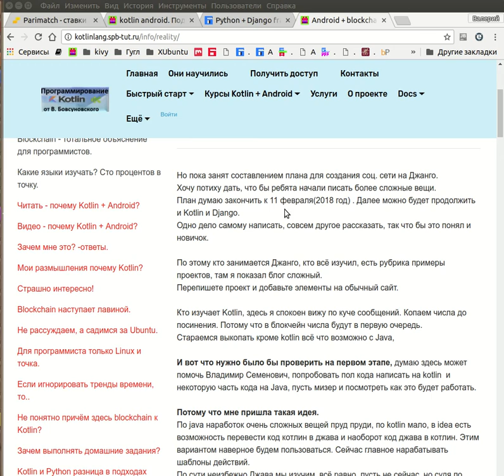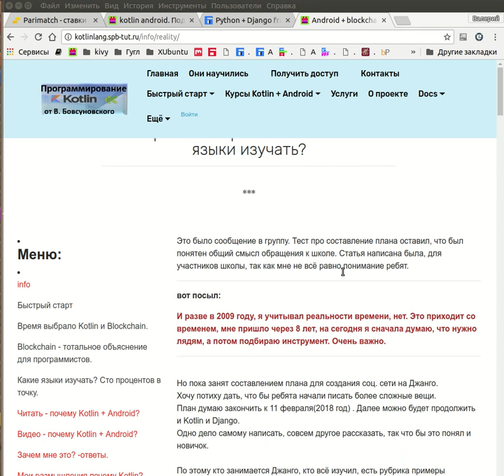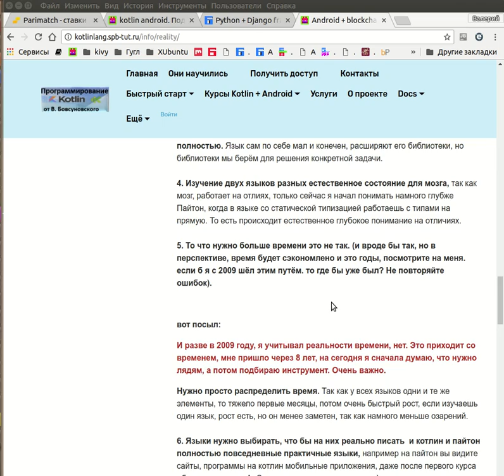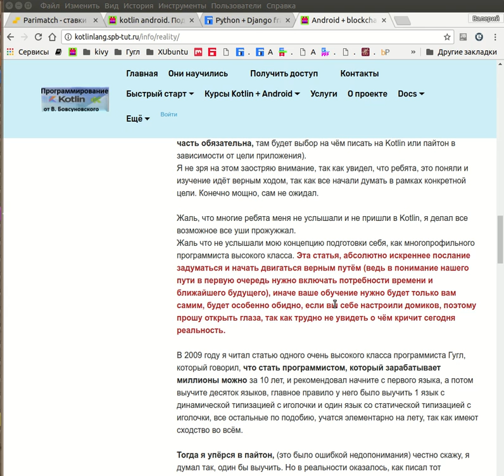Выбираем язык программирования правильно на 100 %. Исповедь программиста.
Какой язык программирования выбрать?
Как правильно выбрать язык программирования?